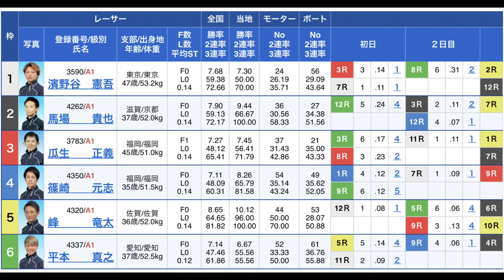【SG優勝戦】オーシャンカップ！濱野谷憲吾14年振りのSG優勝なるか！？7月25日！今日は自身がモデルのモンキーターン波多野憲二の誕生日！(競艇・ボートレース)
濱野谷選手おめでとう！！！

12R優勝戦

勝式 組番 払戻金 人気
３連単 1－3－4 ¥2,310 9
３連複 1＝3＝4 ¥1,290 6
２連単 1－3 ¥470 2
２連複 1＝3 ¥460 3
拡連複 1＝3 ¥200 3
1＝4 ¥310 4
3＝4 ¥750 13
単勝 1 ¥120
複勝 1 ¥100
3 ¥210

着 枠 レーサー レースタイム
１ 1 3590濱野谷　憲吾 1'49"5
２ 3 3783瓜生　　正義 1'51"5
３ 4 4350篠崎　　元志 1'52"4
４ 2 4262馬場　　貴也 1'53"1
５ 6 4337平本　　真之 1'54"0
６ 5 4320峰　　　竜太 1'54"4

(レース映像🚤競艇・水神祭・ボートレース宮島9月8日)"